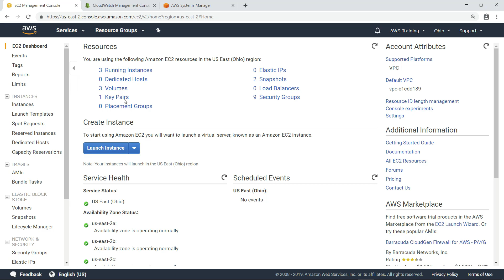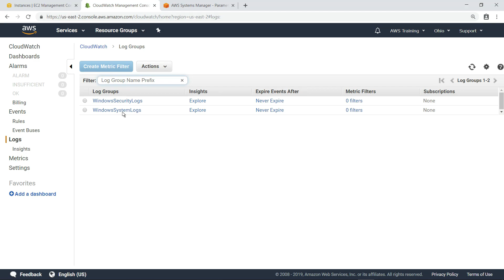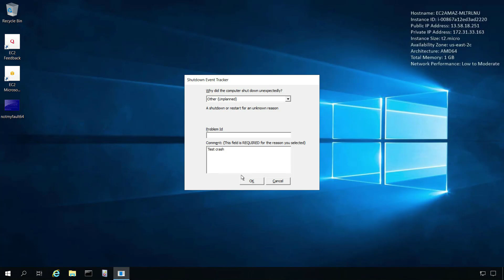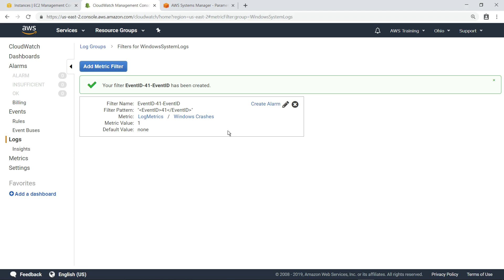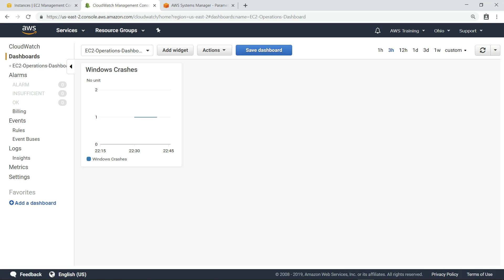Monitor Windows Crashes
In this video, we show you how to monitor windows crash on you Amazon Elastic Compute Cloud (EC2) instances using Cloud watch insights.